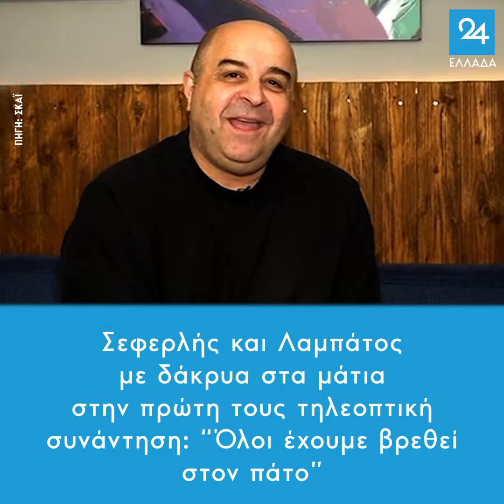Σεφερλής και Λαμπάτος στην πρώτη τους τηλεοπτική συνάντηση: “Όλοι έχουμε βρεθεί στον πάτο”